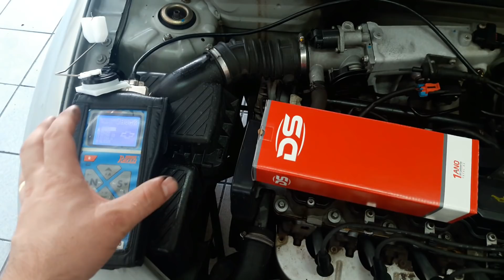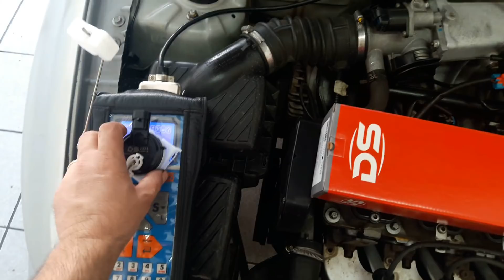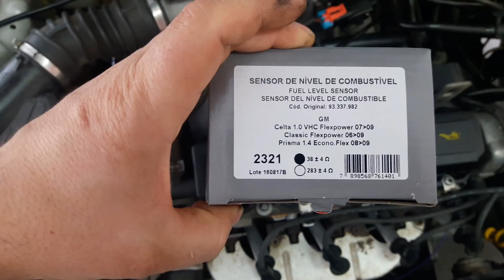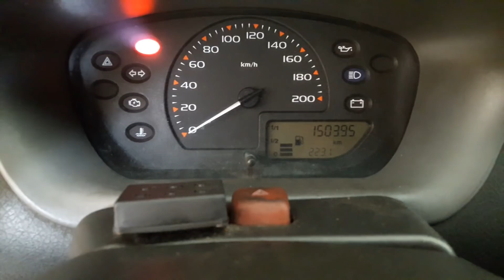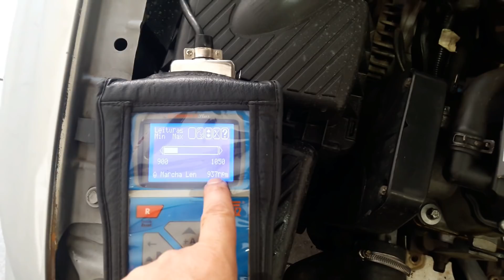Carro Flex não pega de manhã Solução do problema - DR Auto Mecânica N°119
Carro com muito dificuldade de pegar na primeira partida
Nos siga no Instagram @drautomecanica555